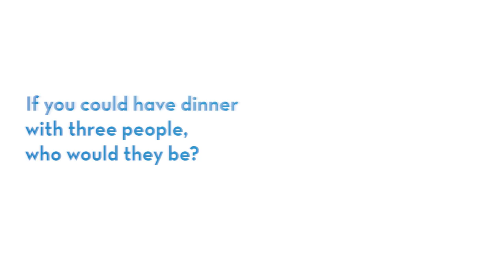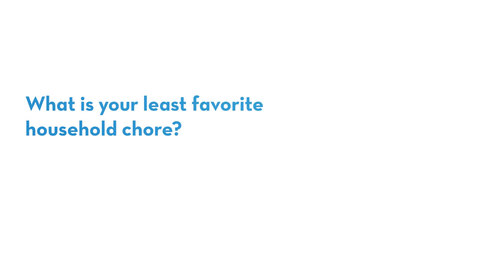Dr. Susan Oakley – Beyond the Lab Coat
Dr. Susan Oakley, a Urogynecologist at St. Elizabeth, answers a few questions about herself. "Beyond the Lab Coat" is a series by St. Elizabeth that allows you to get to know our providers in a personal way.